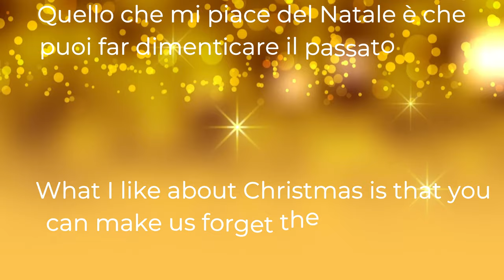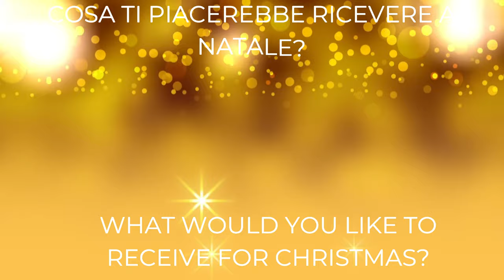La tregua di Natale-rubrica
Questo video è molto attuale☺perché non solo parla delle vecchie e nuove guerre ma fa riferimento alla tregua,che possiamo concederci in famiglia oppure con noi stessi.Insomma
questo video fa da monito alle nostre emozioni e di come possiamo controllarle almeno in questo periodo festivo.
Cosa ne pensate? fatemelo sapere nei commenti.
Grazie❤

This video is very current☺because it not only talks about old and new wars but refers to the truce, which we can grant ourselves within the family or with ourselves. In short
this video serves as a warning to our emotions and how we can control them at least during this holiday period.🙏❤

Editing:Shotcut
Link dei libri miei e di Olimpia: